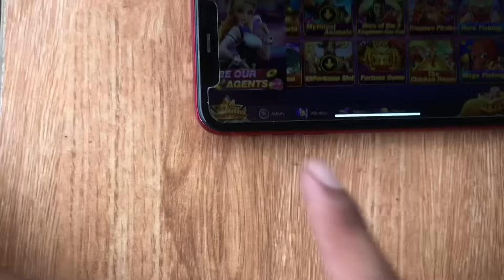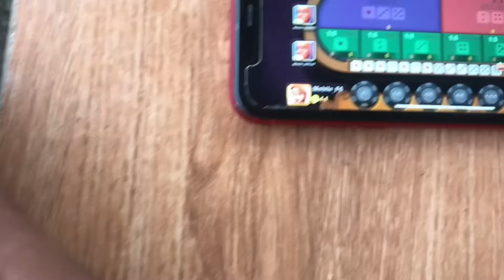MUKBANG SUGPO VS FEMALE MUD CRAB GRABE ANG TATABA MY 20K NA NAG SPONSOR AMBONGGA NITO OMG